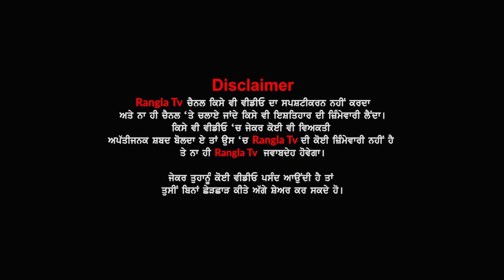Lakha Sidhana LIVE Speech, Nojavan Nu Dita Jaruri Suneha | Mehraj | Farmers Protest |Rangla Tv